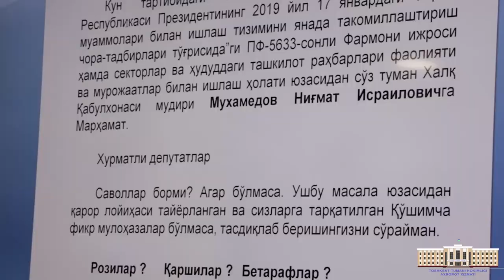Туман Кенгаши сессияси бўлиб ўтди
Олтинчи чақириқ Халқ депутатлари Тошкент туман Кенгашининг ўттиз учинчи сессияси бўлиб ўтди.

Сессия кун тартибига Кенгаш ваколатига кирувчи туман ҳаётига оид муҳим масалалар киритилиб, туман ҳокими, сектор раҳбарлари, ҳоким ўринбосарлари, бўлим, ташкилот раҳбарларининг масалалар юзасидан ахборотлари эшитилди ҳамда депутатлар ва масъуллар иштирокида атрофлича муҳокама этилди.

Кун тартибидаги кўриб чиқилган барча масалалар юзасидан туман Кенгашининг тегишли қарорлари қабул қилинди.

Сессия жараёни ушбу видеолавҳамизда.